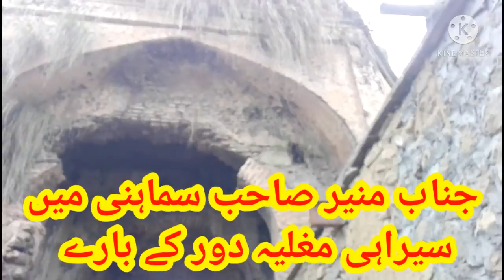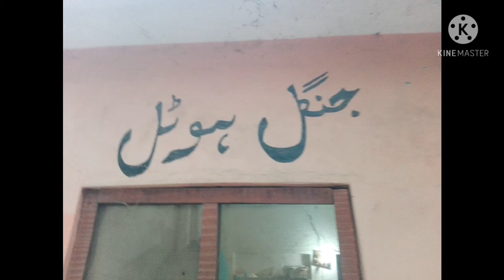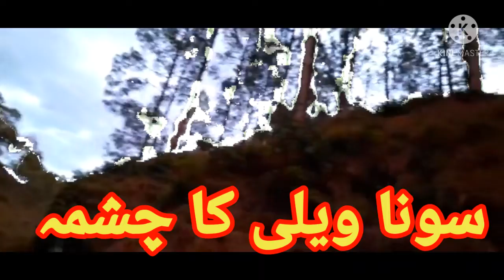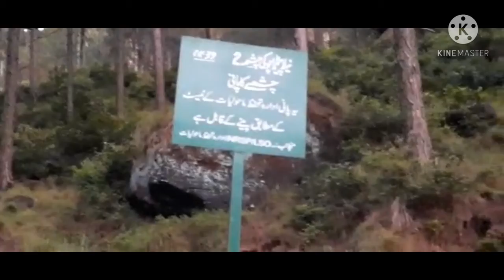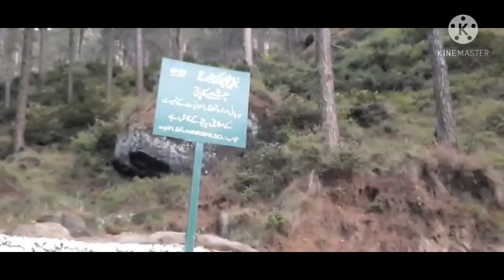Chuki Samani Azad Kashmir Tour | Chai Valley A.J.K | Sona Valley A.J.K / 17 May 2021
I visited this place with friends on Eid and we enjoyed so much. Because we all spent more the six hours in this Valley Azad Kashmir. This Valley is far from Gujrat 90 Kilo metter and very beautiful place for tours with friends and family. Specially thanks of Ch. Muhammad Munir Advocate of Samani he helped us in this whole tour and other all arrangments during our stay in this Valley.